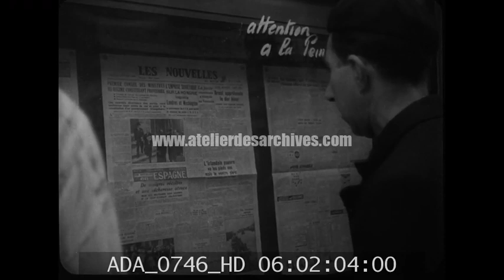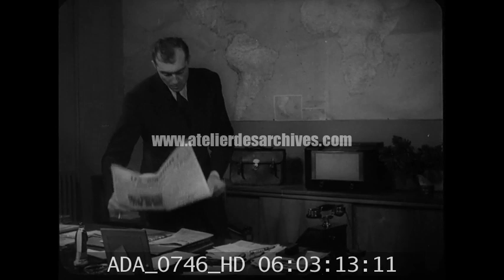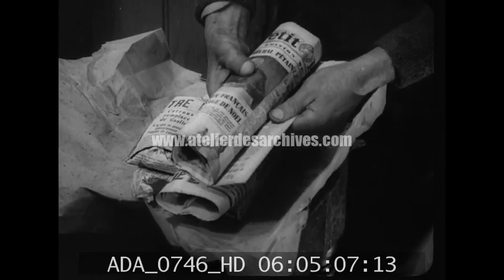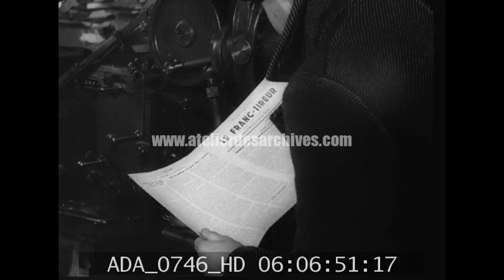Journaux français et presse clandestine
Description : Locaux des journaux "Le Monde" et "Les nouvelles du matin".
Reconstitution (?) de l'impression clandestine du journal "Le Franc-Tireur"

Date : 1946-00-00